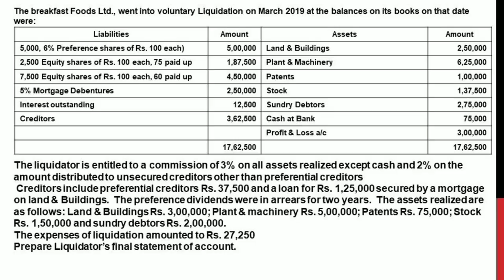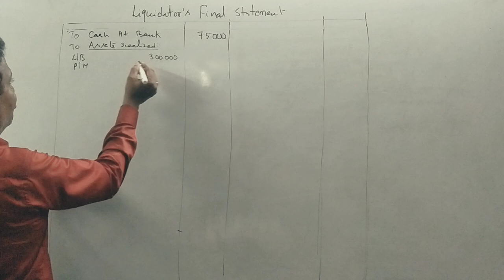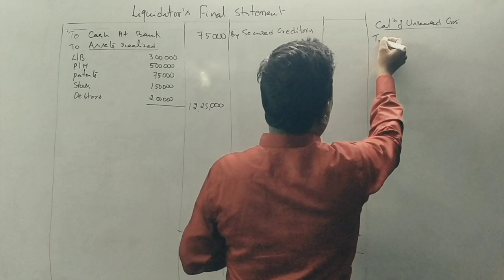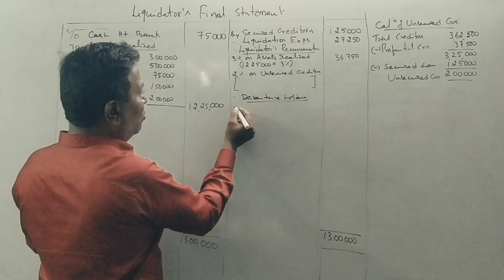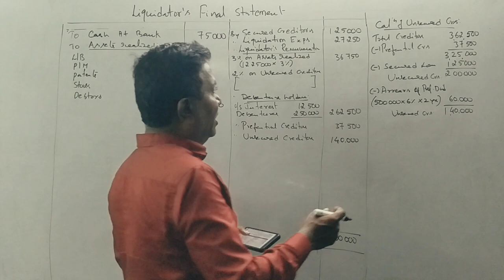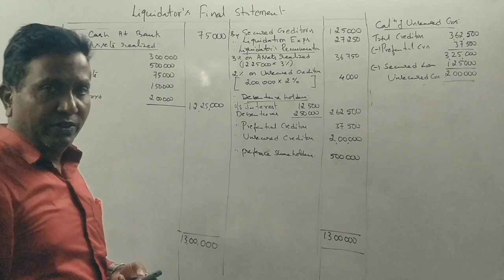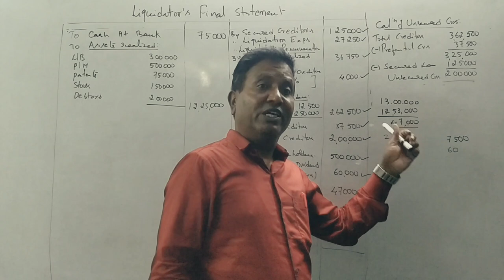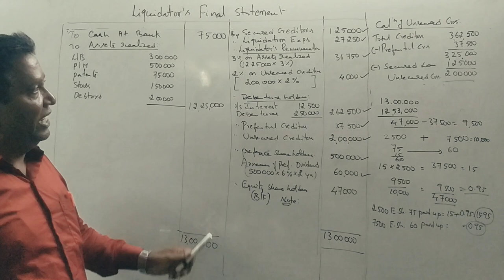Liquidation of a Company in Kannada PART 16 - B.Com 2009 Question Paper 15 Marks By Srinath Sir